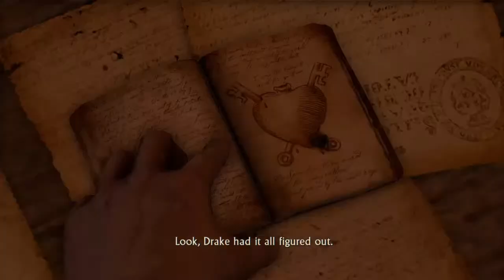Uncharted Drake's Fortune Mission 13